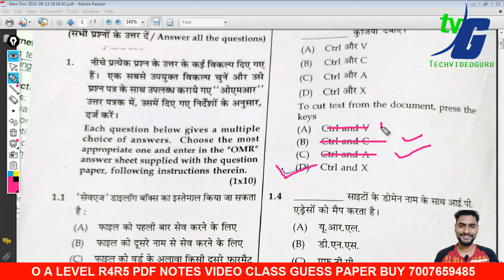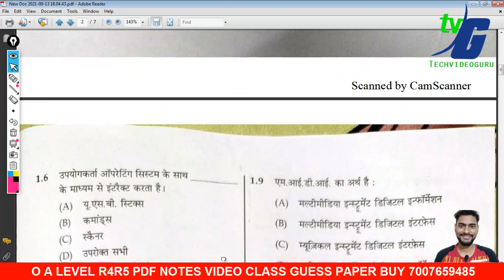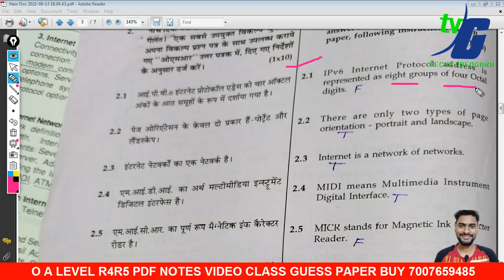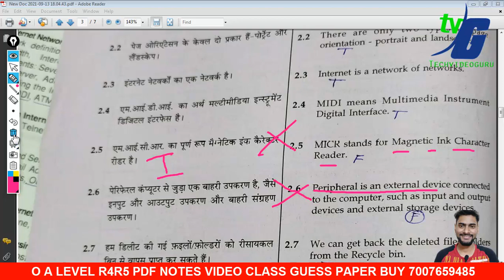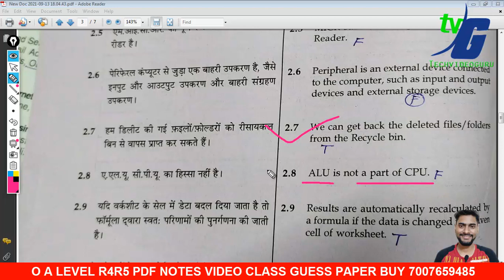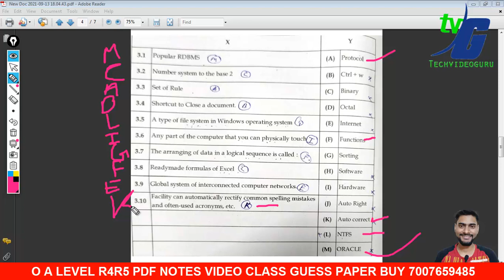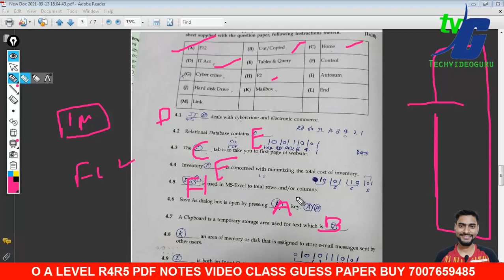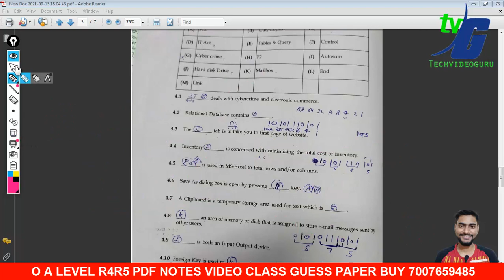M1R4 IT TOOLS AND BUSINESS SYSTEM ANSWER KEY SEPTEMBER 2021 |पेपर100% नोट्स और गेस पेपर का कमाल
M1R5 IT TOOLS AND NETWORK BASIC ANSWER KEY SEPTEMBER 2021 |

M1R5 M1R4 IT TOOLS GUESS PAPER PART 1 | PAPER OUT QUESTION ANSWER LIVE SOLUTION PART 1M1R5-A1R4-A1R5

O A LEVEL EXAM SEPTEMBER | होगा की नहीं |तैयारी करे की नहीं ?|तैयरी कैसे करे दो महीने में ?

O LEVEL RESULT KAISE DOWNLOAD KARE | PROFILE ME लिंक शो नहीं कर रहापेपर लॉक डेट इनवैलिड रिजल्ट

UP POLICE ASI CLERK ACCOUNT VIDEO CLASS PDF NOTES BUY OFFER WHATSAPP KRE:- 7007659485

2.O LEVEL NEW SYLLABUS 2021 MODEL PAPER REVIEWS कैसे और क्या क्या पढना है जुलाई एग्जाम के लिए NEW/OLD